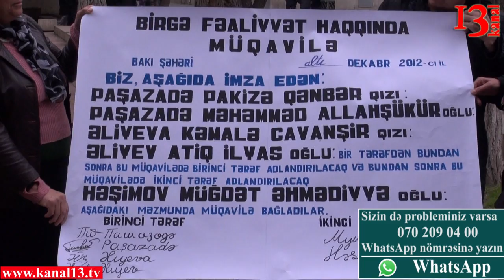"Allahşükür Paşazadə və qardaşı bizim əmlakımızı əlimizdən almaq istəyirlər" - Əminə Musayeva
Kanal13-ə müraciət edən Əminə Musayeva və bacıları deyirlər ki, qardaşları Müğdət Haşımov 1 il 4 aydır ki, günahsız yerə həbsdədir, daha doğrusu, onu girov saxlayırlar. Əminə Musayeva və oğlunun sözlərinə görə, Müğdət Haşımovun həbsinin dırnağarası səbəbkarları Paşazadə qardaşlarıdır. Eyni zamanda da, onların ortağı Ramazan Zeynalov.